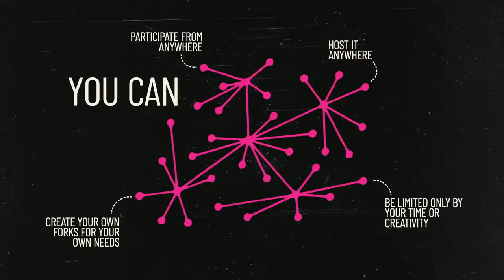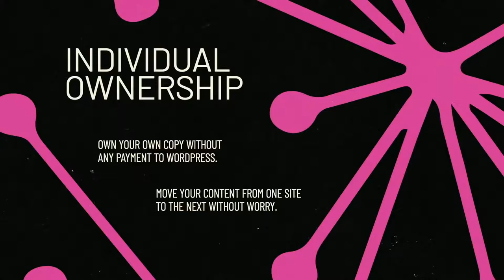Matt Mullenweg about the Decentralized and Open Web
The State of the Word 2021 was livestreamed from New York City on December 15. The annual keynote address was traditionally delivered by  WordPress co-founder, Matt Mullenweg.  Every year, this event allows us to reflect on the project’s progress and the future of open source.

In this excerpt Matt talks about Web3 and the NFT space.